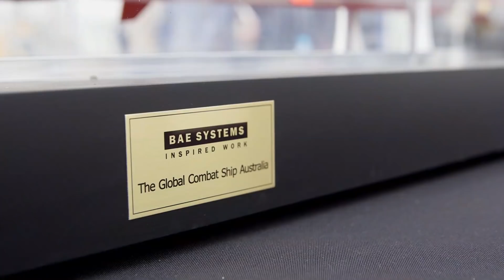Hunter Class Frigate Program - All hands at Osborne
BAE Systems Australia’s new subsidiary ASC Shipbuilding has been awarded a contract by the Australian Government that provides the framework for the design and build of nine Hunter Class frigates for the Royal Australian Navy.